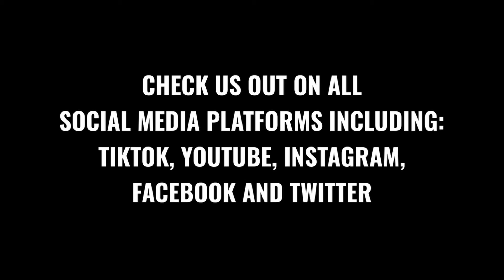CHRISTINE WELLS ON THE PARIS GOWN- UPCOMING EPISODE PROMO ON ABOUT THE AUTHORS TV HISTORICAL EDITION